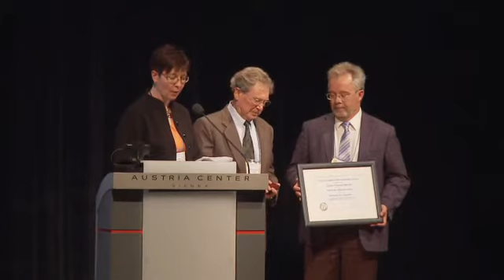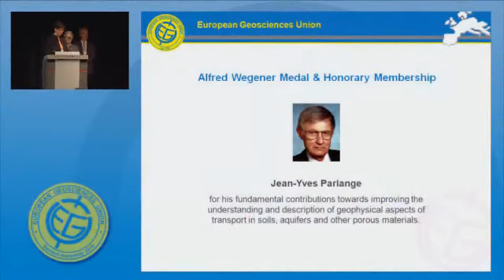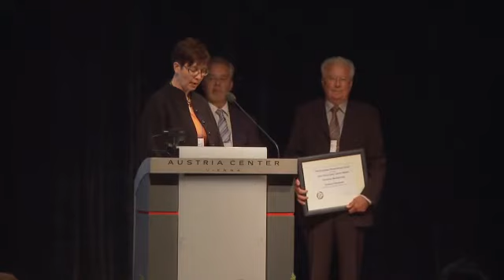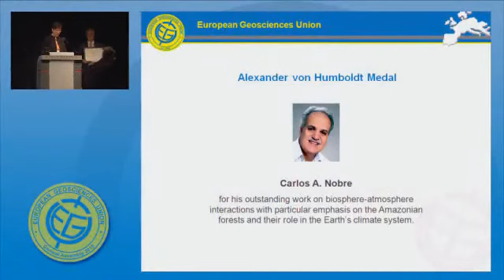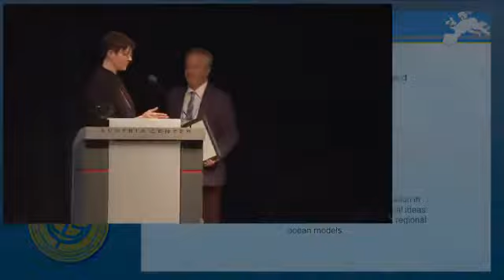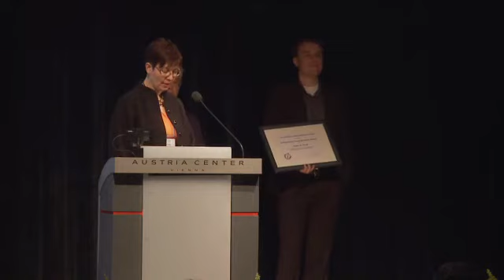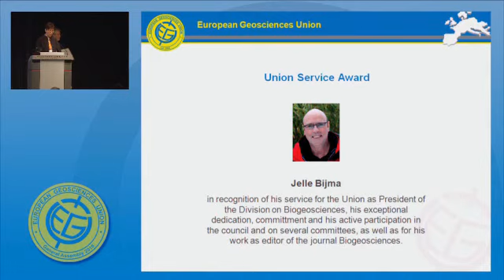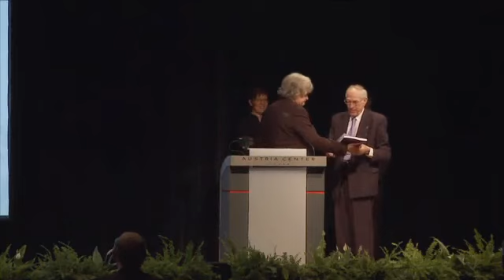EGU2010: Union Medal & Award Ceremony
Medal Ceremony (Union Symposium) at the 2010 General Assembly of the European Geosciences Union. (Credit: EGU/CNTV.at)

The European Geosciences Union (EGU, is Europe's premier geosciences union, dedicated to the pursuit of excellence in the Earth, planetary, and space sciences for the benefit of humanity, worldwide. It is a non-profit interdisciplinary learned association of scientists founded in 2002. The EGU has a current portfolio of 14 diverse scientific journals, which use an innovative open-access format, and organises a number of topical meetings, and education and outreach activities. Its annual General Assembly is the largest and most prominent European geosciences event, attracting over 10,000 scientists from all over the world. The meeting's sessions cover a wide range of topics, including volcanology, planetary exploration, the Earth's internal structure and atmosphere, climate change, and renewable energies.